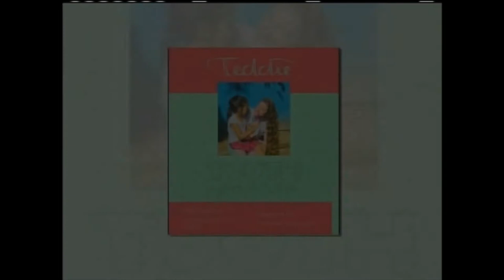EL CORRECTO CUIDO DE LA BOCA